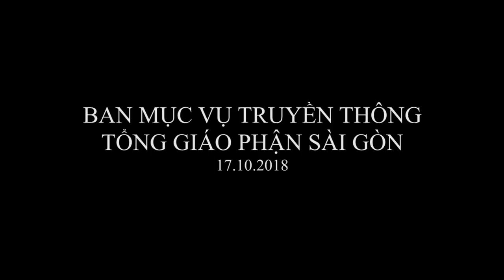Ngày 17 - 10: Francois Isidore Gagelin Kính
Nguồn: WGPSG
Trích Hạnh Tích các Thánh Tử Đạo Việt Nam của Lm. GioanKim Nguyễn Đức Việt Châu, SSS